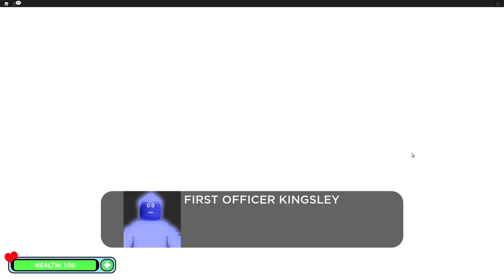ROBLOX How I Got Lost In Space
We're heading to SPACE to deliver important supplies to a space station, unless of course something awful happens while we're alone, somewhere in another galaxy!!

Abandoned Cats Left Alone in Kitten Match